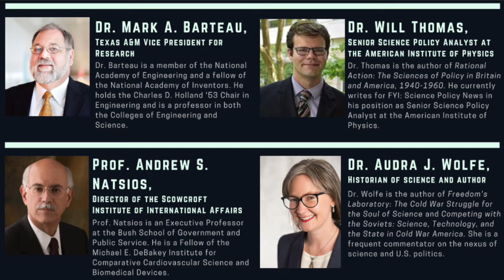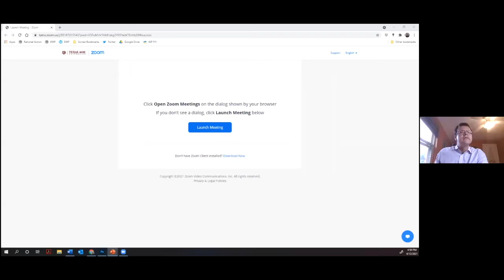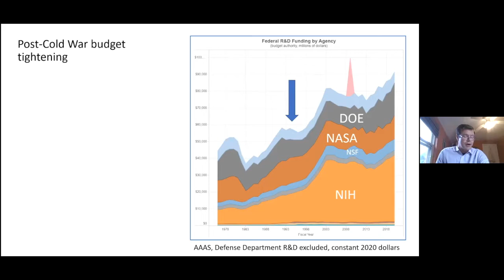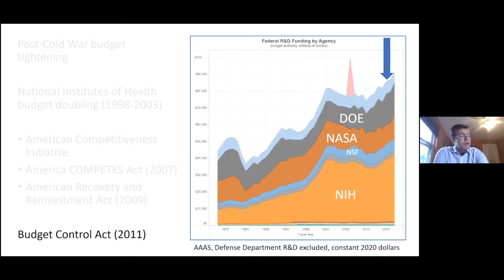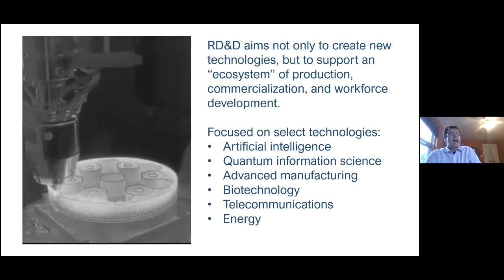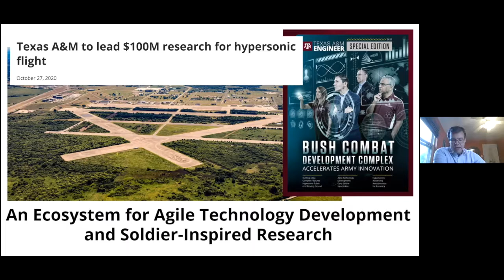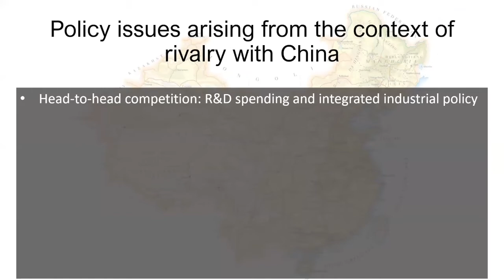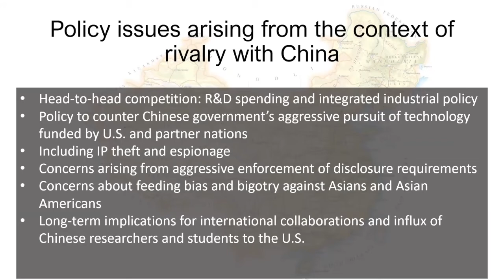Science and Technology in the Biden Administration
Discussion on "Science and Technology in the Biden Administration" with four esteemed panelists. Dr. Mark Barteau, Professor Andrew Natsios, Dr. Will Thomas, and Dr. Audra Wolfe.

- The Science and Technology Working Group of the Melbern G. Glasscock Center for Humanities Research
- The Scowcroft Institute of International Affairs at the Bush School of Government and Public Health
- Aggies in Science, Technology and Engineering Policy (A-STEP)